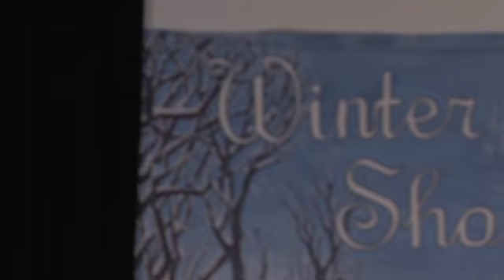Winter Show 2012 - Part 6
The best of the Arts is showcased as Columbia held its annual Winter Show. The 70 minute show is composed of many high energy dance and musical routines mixed in with a number of creative dramatic performances.

• Zumba Club
• Glee Club
• Improve Club
• Ms. Ward's and Ms. Nagy's Drama Classes
• Cheerleading Club
• Dance Club
• Hip Hop Club
• Vocal Performance Class